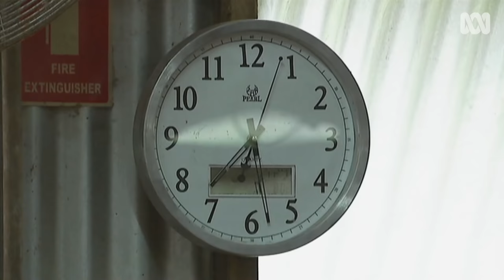What does it take to be a shearers' cook? | Landline | ABC Australia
"A good cook should be able to make anything out of nothing." This couple know how the secret behind a good feed. 🍴 This story is from 2016. Reporter: Tim Lee.